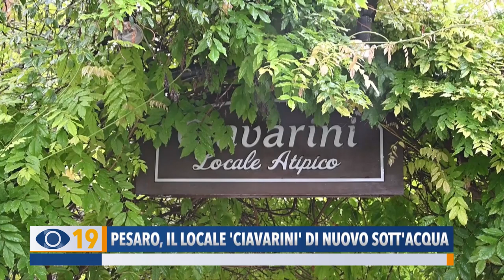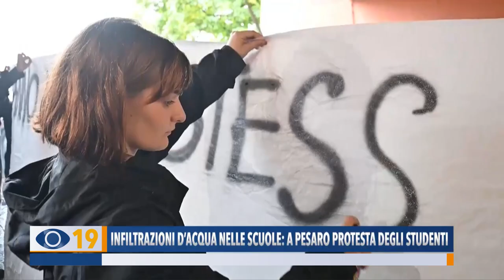Maltempo Pesaro: gli aggiornamenti e i disagi